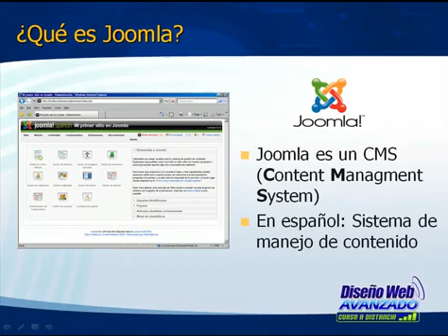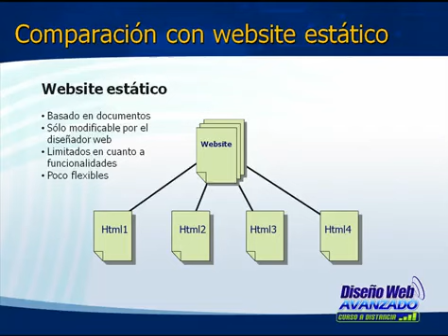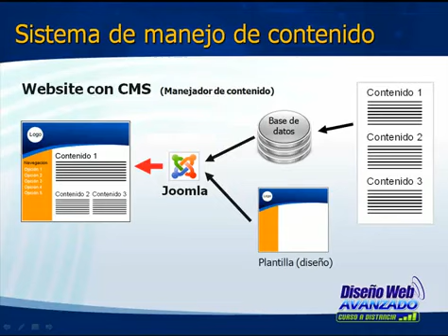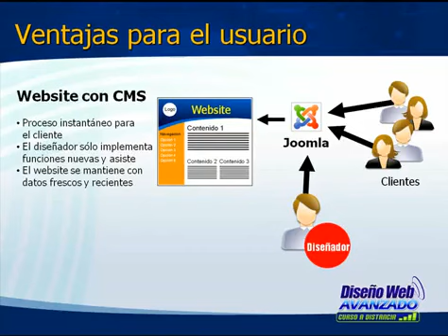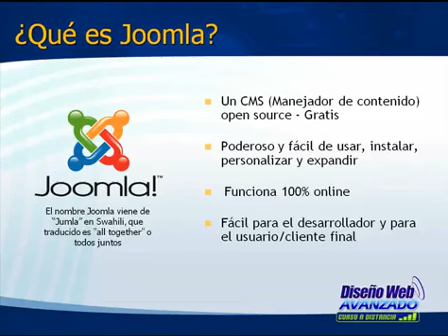1 Qué es Joomla